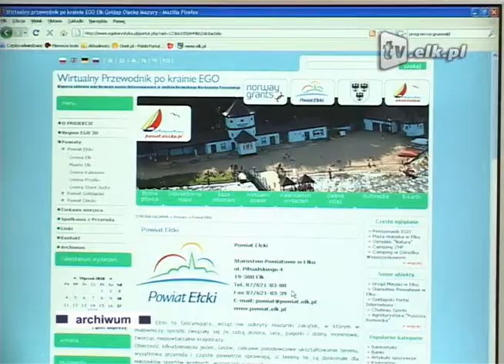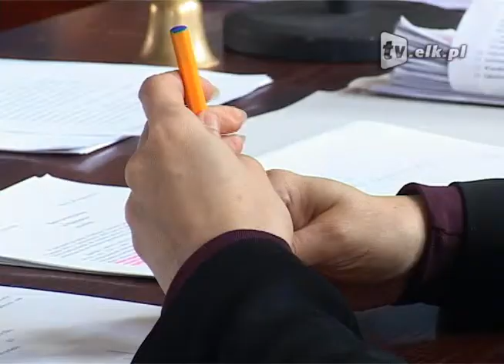Płacą głowami za niepokorność.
Wiele emocji, kłopotliwe pytania i grożenie sądem -- w takiej atmosferze wprowadzano w Starostwie Powiatowym nowy regulamin organizacyjny. Ten nowy zakłada zmiany w zakresie obowiązków poszczególnych urzędników. Ale ta najważniejsza dotyczy likwidacji dwóch wydziałów: edukacji oraz promocji i rozwoju. W ich miejsce ma powstać nowy wydział polityki społecznej. Naczelnicy likwidowanych wydziałów stracą dotychczas zajmowane stanowiska. Po co ta rewolucja?